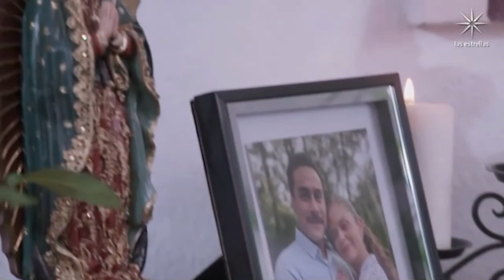la rosa de Guadalupe luz del corazón parte 2